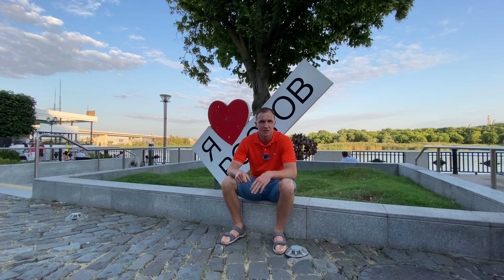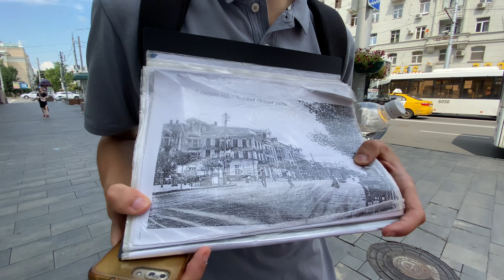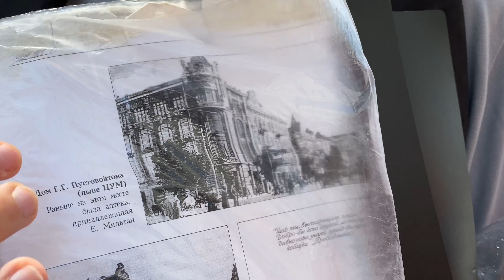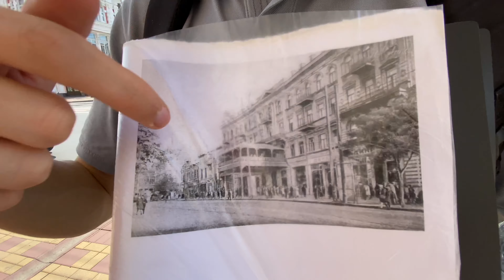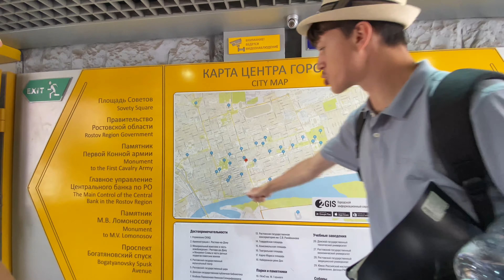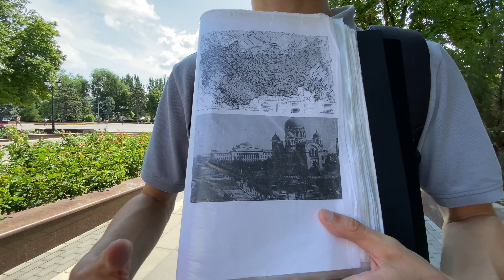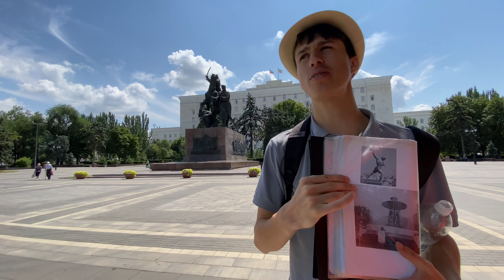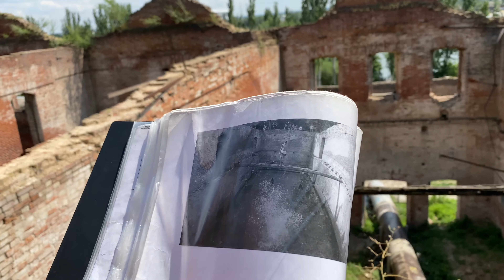Ростов-на-Дону. Прогулка с гидом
Ростов-на-Дону - административный центр Южного федерального округа и Ростовской области. Основан в 1749 году. Расположен на обоих берегах реки Дон в 46 км от места впадения Дона в Азовское море. Население Ростова-на-Дону превышает 1 млн. человек. Ростов также называют "воротами Кавказа" и "южной столицей России". Узнайте об архитектуре, истории и особенностях Ростова-на-Дону из обзорной экскурсии по городу с гидом.

Канал "Орёл без Решки" это путешествия, еда, отдых и все, что с ними связано. Видео-экскурсии по городам России с гидами и самостоятельно. Обзоры ресторанов и гостиниц, где лучше всего отдохнуть во время ваших поездок.

НОВЫЕ ВИДЕО ВЫХОДЯТ КАЖДУЮ НЕДЕЛЮ!
НОВЫЕ ВИДЕО В ФОРМАТЕ SHORTS - ДВА РАЗА В НЕДЕЛЮ!